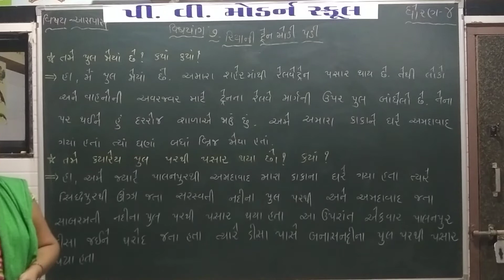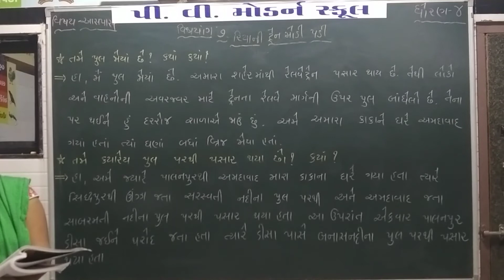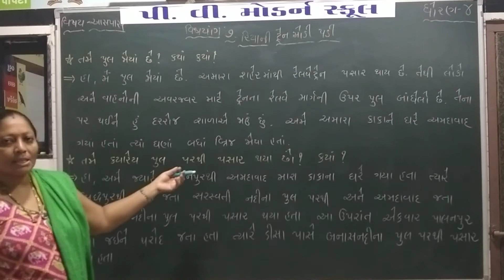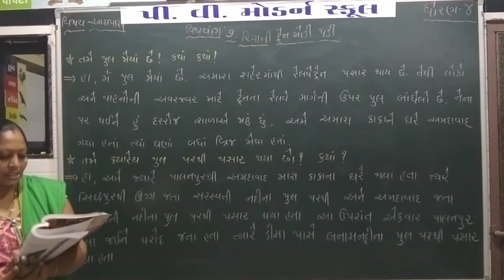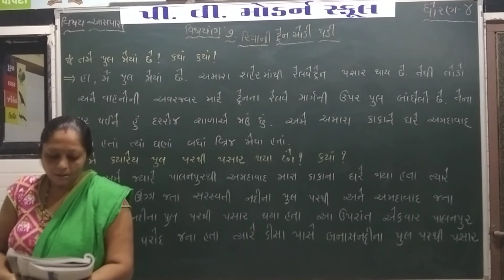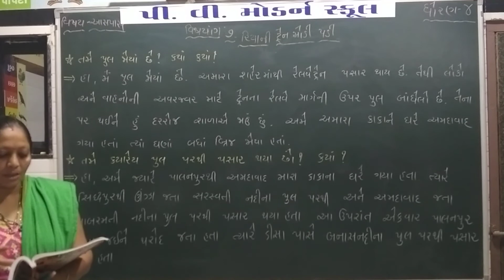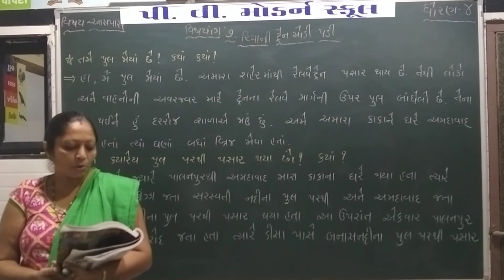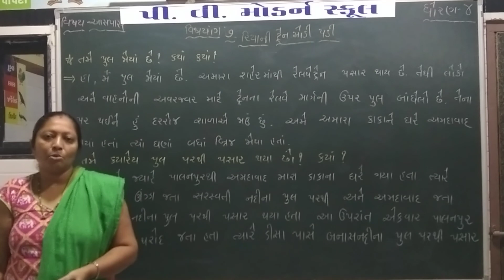P V MODERN SCHOOL | Standard 4 | Aaspas | chapter 7